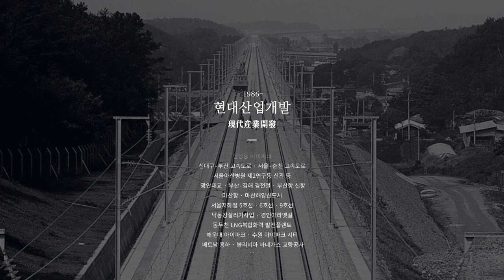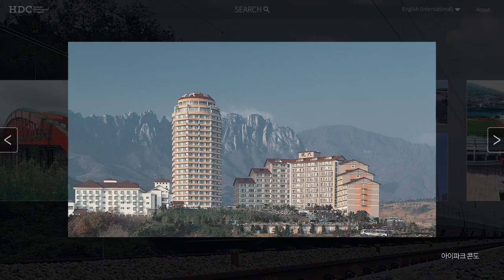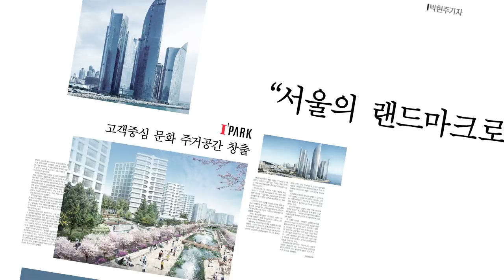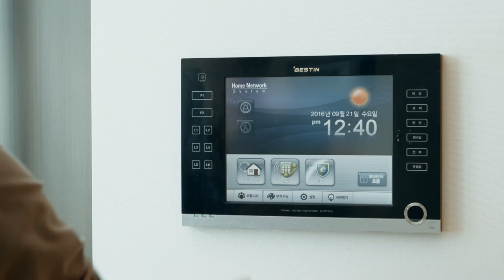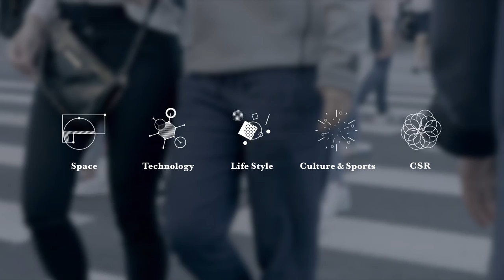HDC그룹 기업홍보영상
[기업홍보영상] HDC그룹 기업홍보영상
클라이언트: 현대산업개발